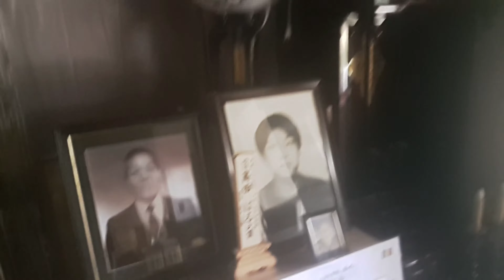ANG DAMING PINAGKAKABALAHAN NI HUBBY